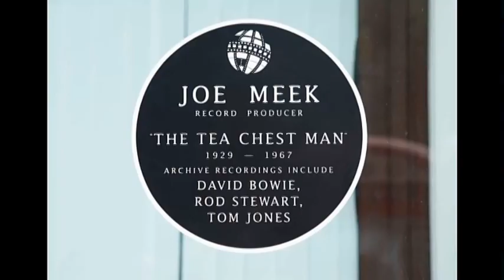Outlaws - Unknown 2 (Unreleased Joe Meek)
I have been given this recording from The Outlaws, but it has no title. Shame Chas is no longer here, he would know it I'm sure.